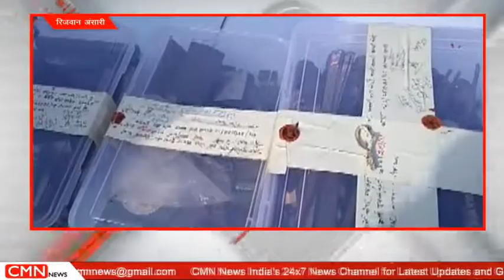बुलन्दशहर-अवैध हथियार की फैक्ट्री का पर्दाफाश, आरोपी गिरफ्तार